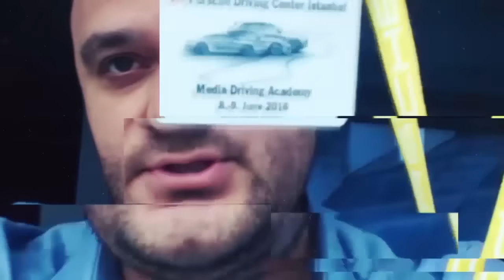Avtobaz #47 - Seat Cupra (2016) test-drive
Biz bir dəfə Seat Leon FR test etmişdik. Lakin bu dəfə testimizdə Seat Leon Cupradır. Bu avtomobil əslində Leon FR-dən daha güclüdür. 2 litrlik motorda 300 at gücü. Düzdür bir qədər sərt avtomobildir. Amma dinamikliyinə söz ola bilməz.
İzləyin və paylaşın.